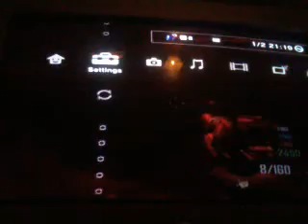Me & my friends playin black ops 2 part 4/finale